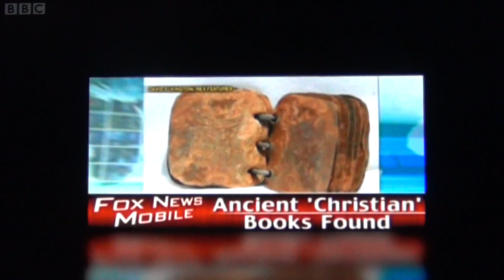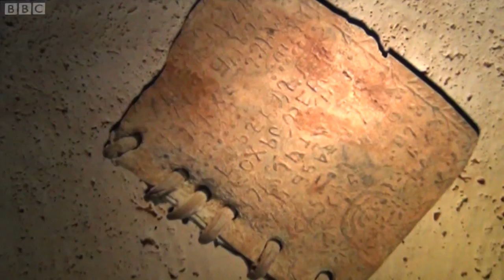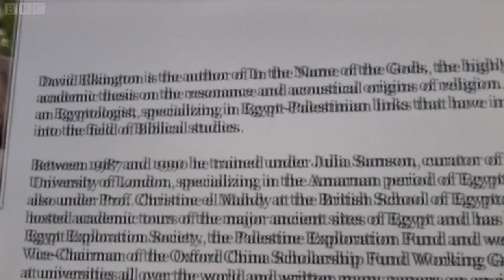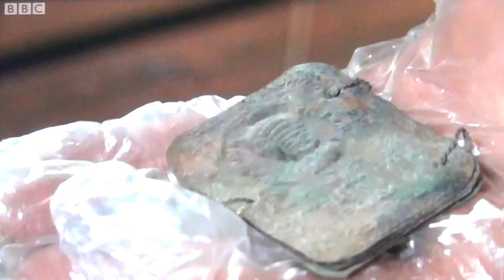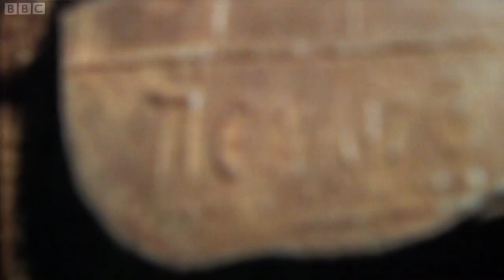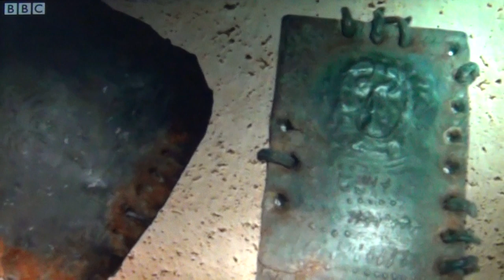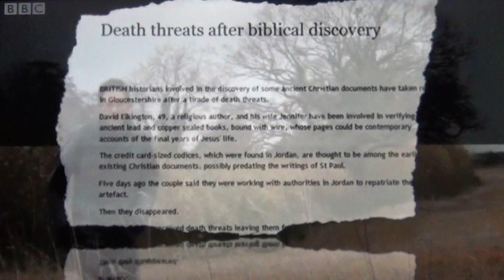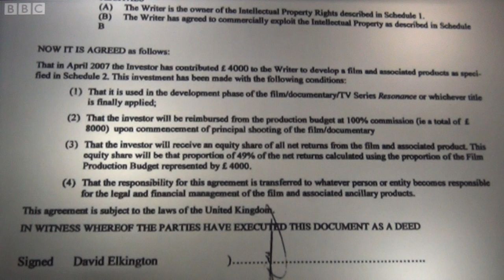The Jordan Codices Exposed. - Inside Out West 26/11/12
A BBC News investigation exposing the Jordan Codices & The Elkingtons.